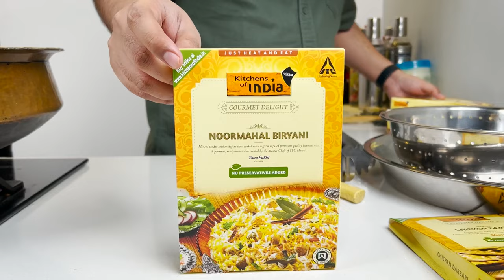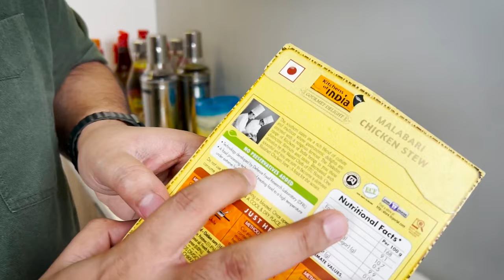ITC ka Ready to eat - We Tasted everything but .......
In today's Episode of TRYING EVERYTHING, we tried all of ITC Ready to Eat food! But... (watch the video to find out!)

Incase you missed our last video:
" Gedi with Nikhil Ft Raghav Chadha at Bhogal Chole bhature"